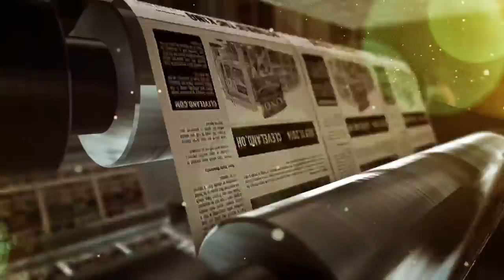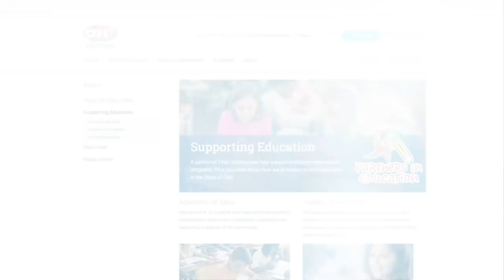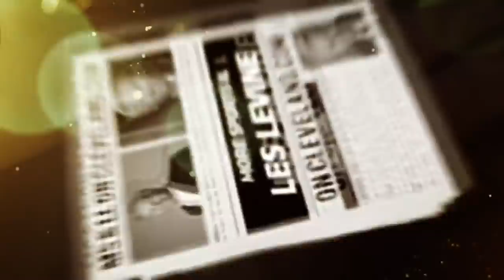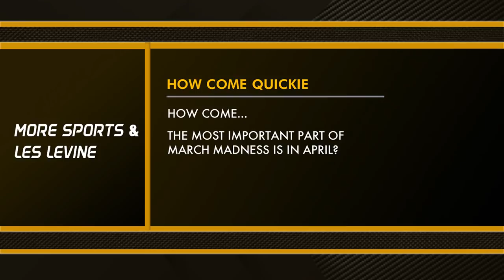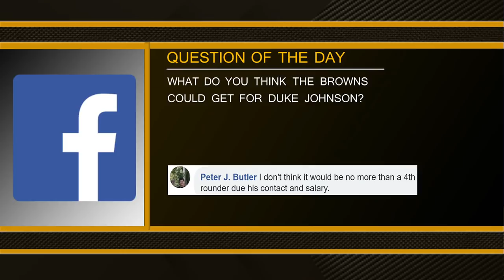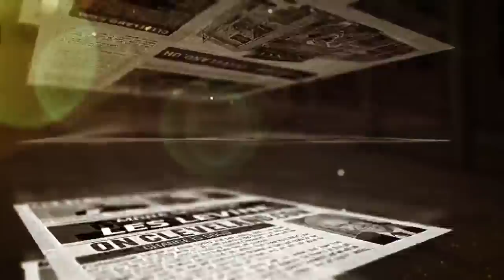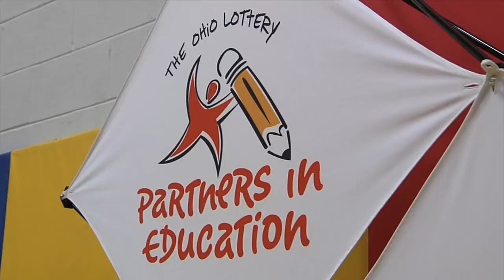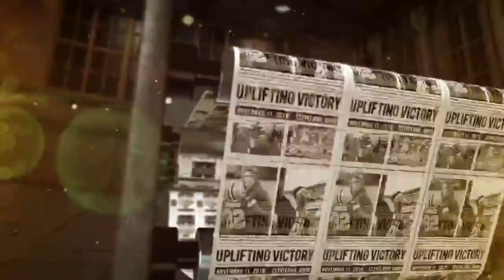More Sports & Les Levine with Bud Shaw & Steve Legerski - 3/5/19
Tonight on MS&LL, Bud Shaw from WKYC.com will join us. We will discuss Duke Johnson and if the Browns should trade him. We will also discuss the NFL Scouting Combine and Kareem Hunt.